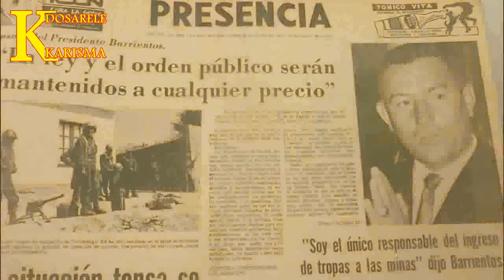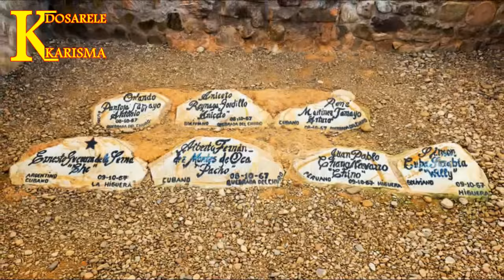Cine a fost Che Guevara?